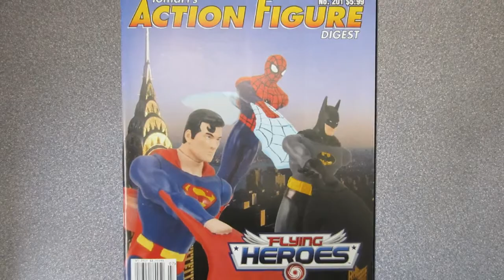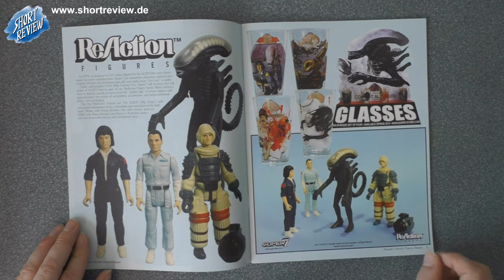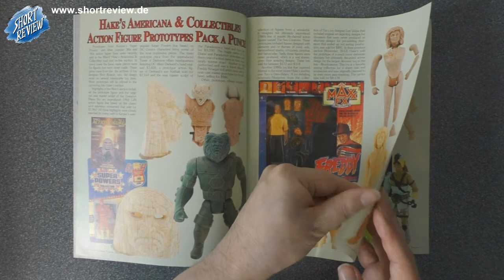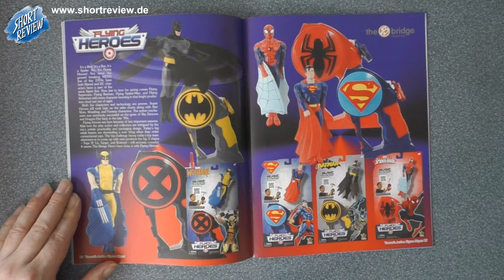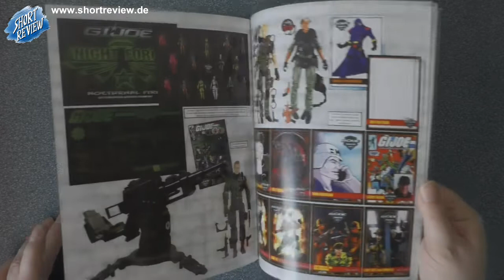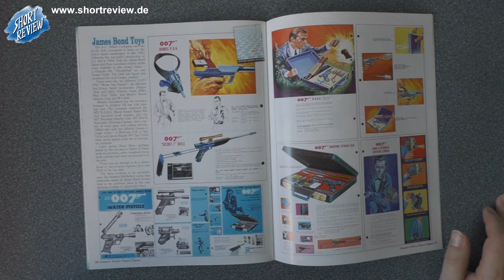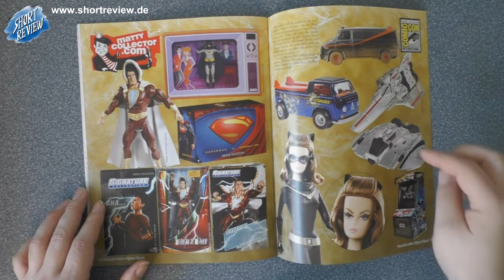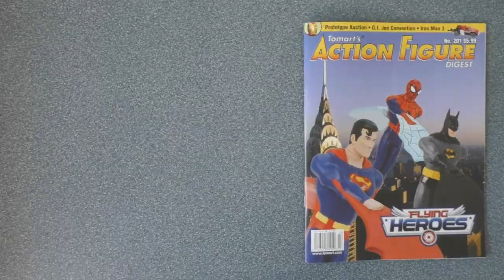TOMART'S ACTION FIGURE DIGEST #201 - LET'S VIEW - Toys Magazin (SHORTREVIEW Re-View)